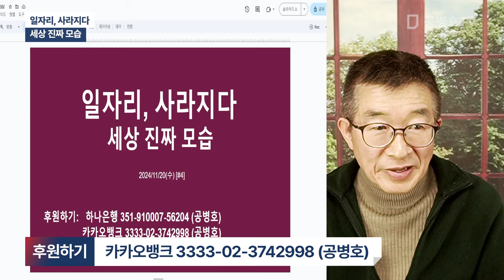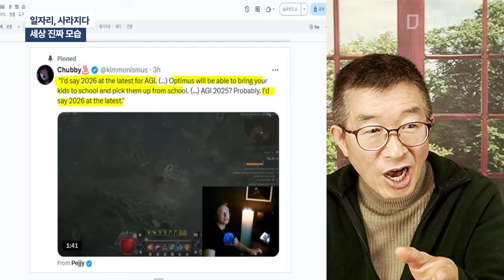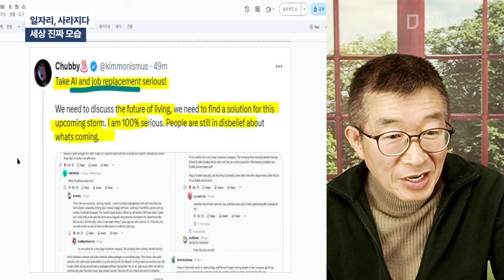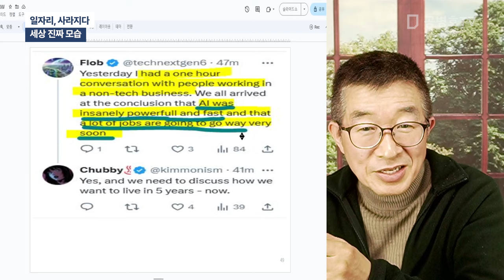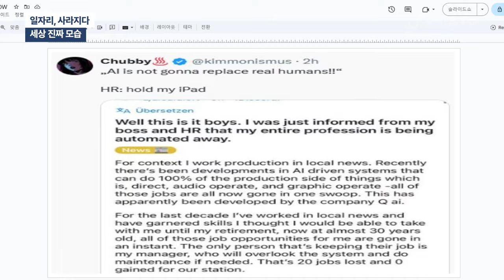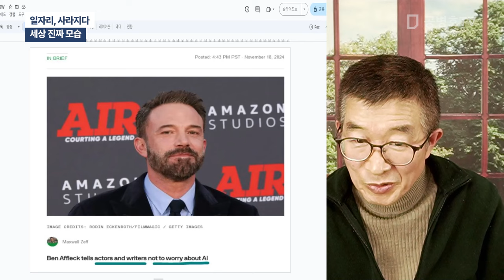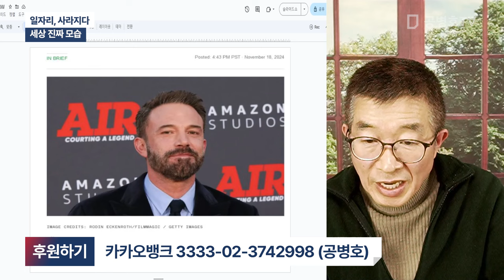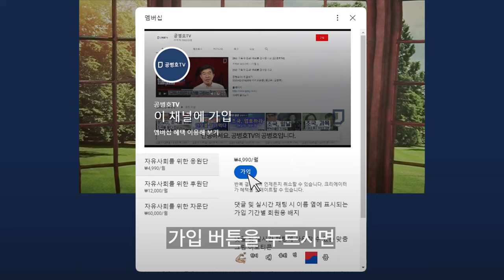일자리, 사라지다 / 세상 진짜 모습 [공병호TV]